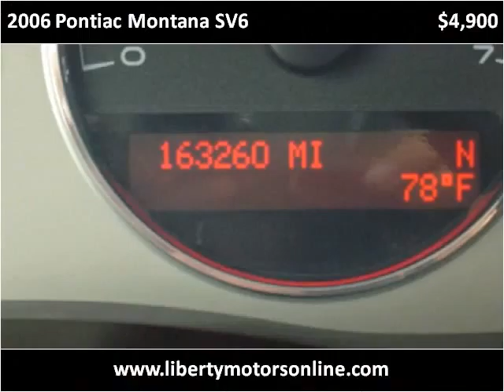2006 Pontiac Montana SV6 Used Cars North Liberty IA